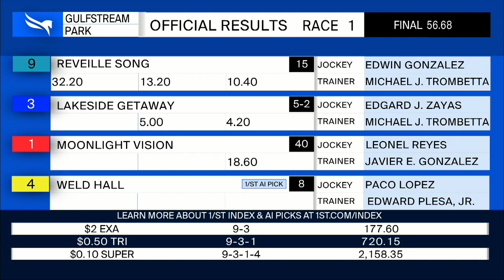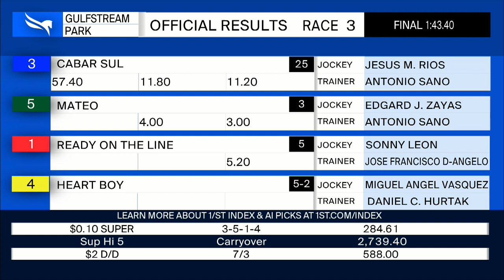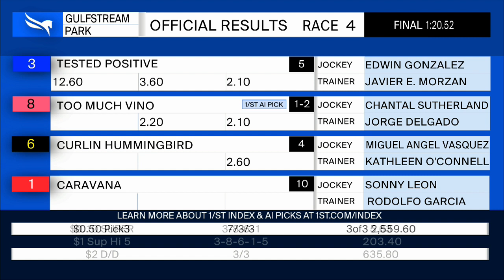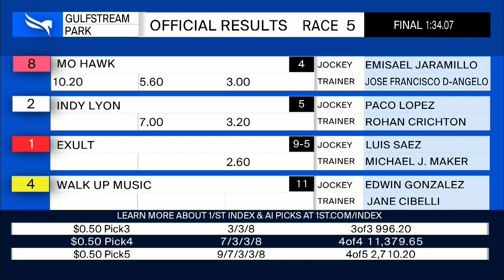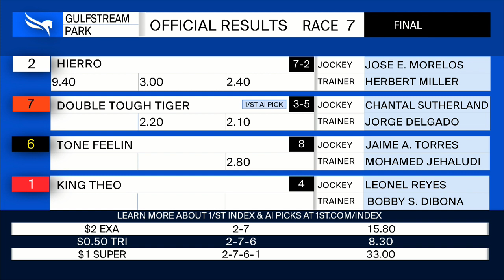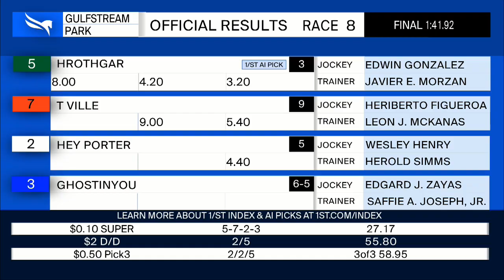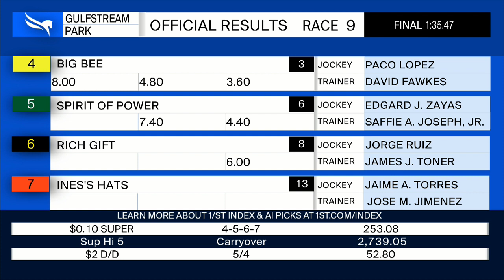Gulfstream Park Resumen - 7 de Diciembre 2022